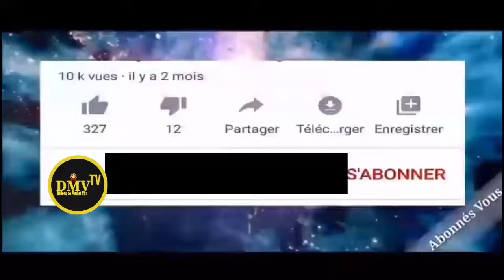👉 Question & Réponse, Exemplaire avec le réalisateur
Bon Visionnage !